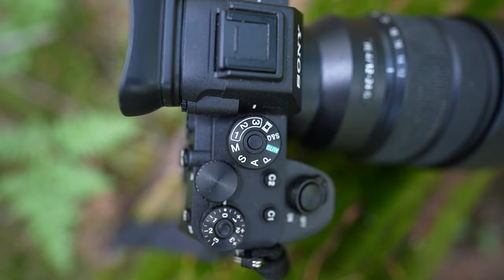Photographing remote idaho | Steven Scarcello (Spokane Born Photographer)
Part of Spokane Spotlight Series. Steven Scarcello, Professional landscape photographer from Spokane, WA. now resides in Sandpoint, ID hikes into remote waterfall to get some rare shots.